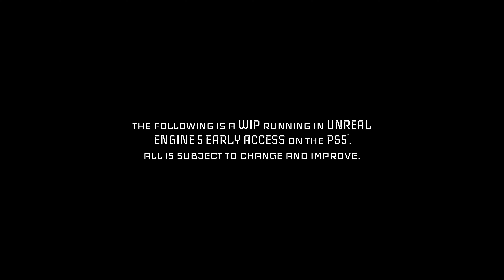Quantum Error PS5 Gameplay Teaser 4K | Unreal Engine 5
Quantum Error is a cosmic-horror FPS game coming to PS5 & PS4 consoles sometime in 2022.